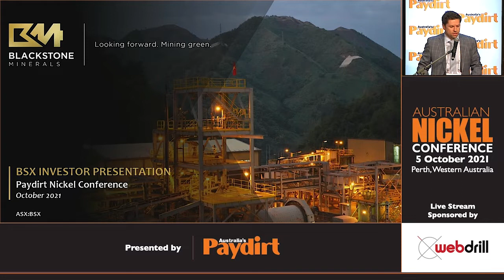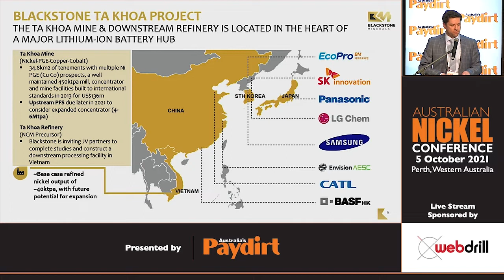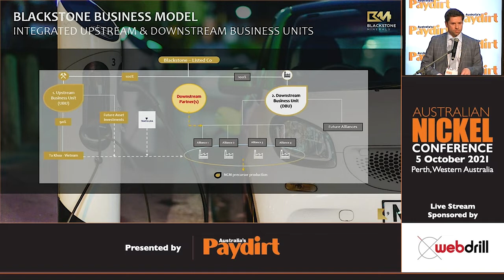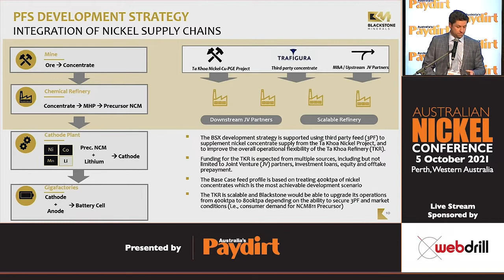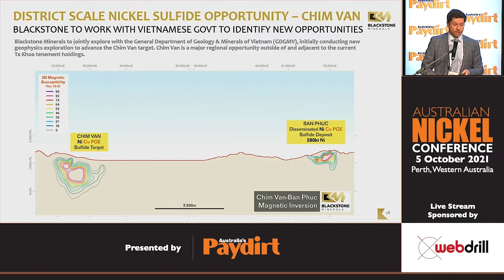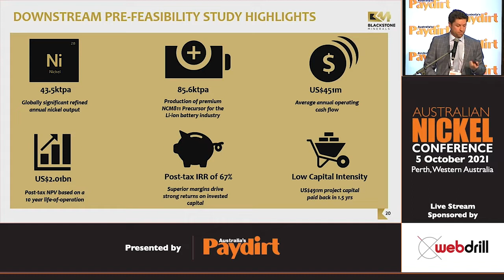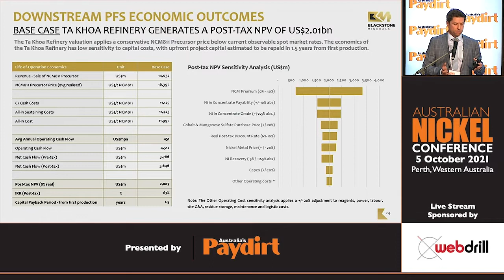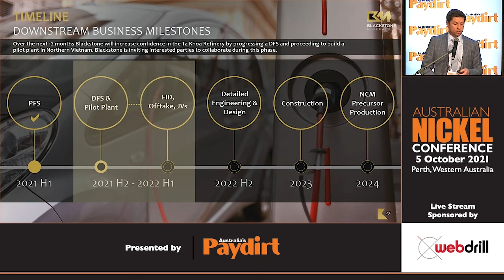Australian Nickel Conference 2021 - Blackstone Minerals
Blackstone Minerals Ltd (ASX: BSX) MD Scott Williamson talks through the company's ambitious plans to build a nickel processing hub in Vietnam, including a move directly into nickel sulphate production.